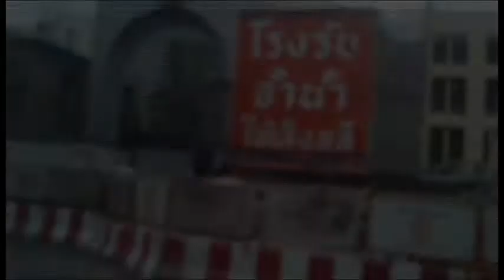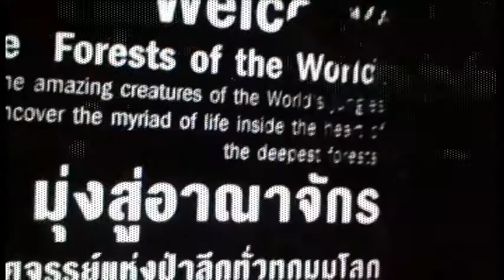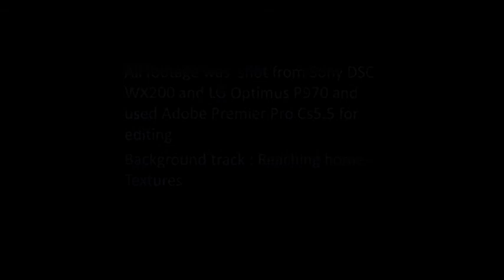Thailand Trip 2013 |Kesari tours|Student Special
I did this awesome Thailand trip with Kesari and it was a student's special tour. I captured some  amazing moments and made a video out of it , hope you all enjoy it.